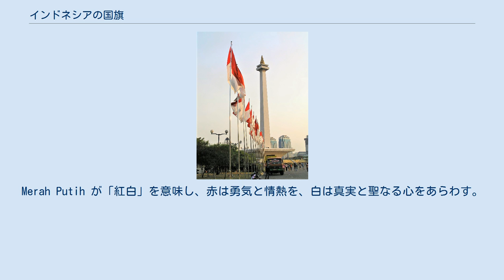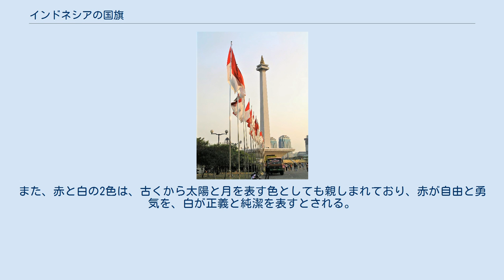インドネシアの国旗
インドネシアの国旗は、上に赤、下に白を配した横二色旗であり、紅白旗と呼ばれる。
デザインはモナコの国旗と全く同一だが、縦横の比率が異なる。
 インドネシア国内では "Sang Merah Putih" と表記される。
Merah Putih が「紅白」を意味し、赤は勇気と情熱を、白は真実と聖なる心をあらわす。
Sang はヒンドゥーの神や王、英雄の名前など、尊敬の対象となるものの前に置かれる敬称である。
 モナスの前で掲げられる国旗 この国旗の由来を同国独立前の民族主義運動期にさかのぼれば、オランダ領東インドから宗主国オランダに留学していた留学生たちの団体、インドネシア協会が、1923年の会合の席上で、同協会の旗としてこの紅白旗を採用し（そのときは旗の中央に水牛の頭部が描かれた）、さらに帰国した彼らを含めて1928年5月に結成されたインドネシア国民党の党旗として採用されたものであった（このとき旗の中央には野牛が描かれた）。
こうした民族主義運動の中で紅白旗は民族旗としての地位を獲得し、インドネシアの独立後、正式に国旗として採用された。
 インドネシア社会では、さらにこの紅白旗の由来は13世紀に興ったマジャパヒト朝期にまでさかのぼると考えられており、また、16世紀のマタラム朝期には祝日に紅白旗を掲げる習慣であったと伝えられている。
 こうした歴史的由来からの説明のほかに、ジャワにおける民間習俗からもその起源が説明されることがある。
すなわち、赤が男性のエネルギーを、白が女性の純潔を象徴しているというものである。
宗主国であるオランダ国旗にトリコロールの青色部分を取り除いたものを旗印に使用したのが始まりである。
また、赤と白の2色は、古くから太陽と月を表す色としても親しまれており、赤が自由と勇気を、白が正義と純潔を表すとされる。